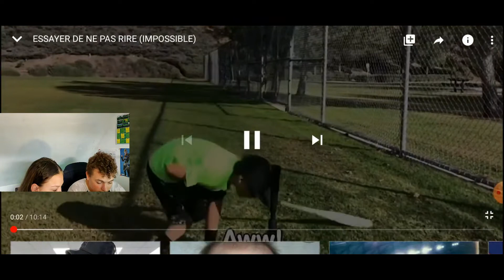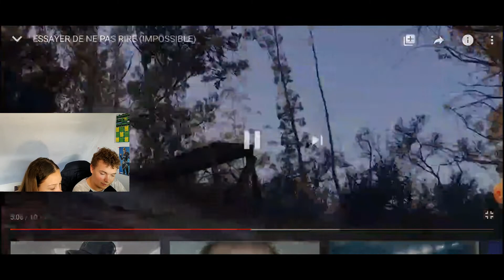essaie de ne pas rire (avec ma copine ) 😂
salut la team j'espère que vous aller bien  🖐

nouvelle vidéo essaie de ne pas rire 😂 bien sur avec ma copine
👉 snapchat bibousgameytb
👉 instagrme mr-biklife